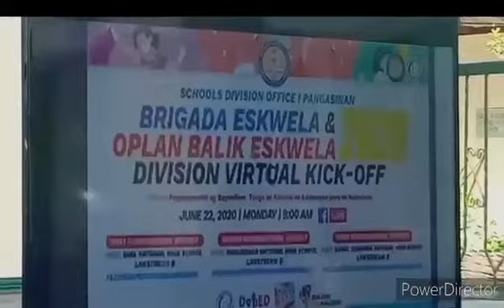Mabulitec Integrated School Work From Home - June 22-26, 2020